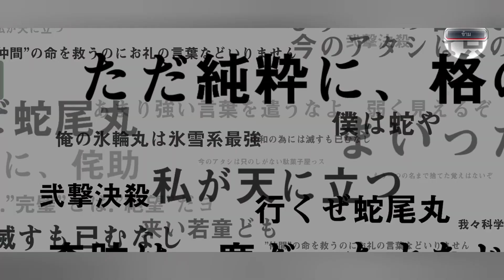Unveil Summons Thousand Year Blood War 💀 | Bleach Brave Souls